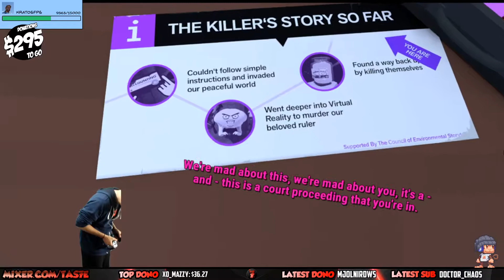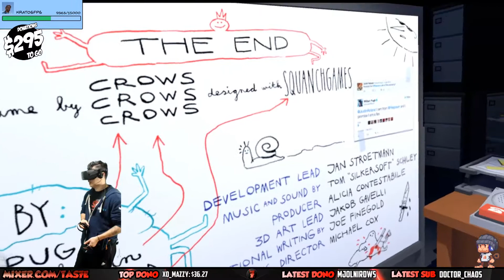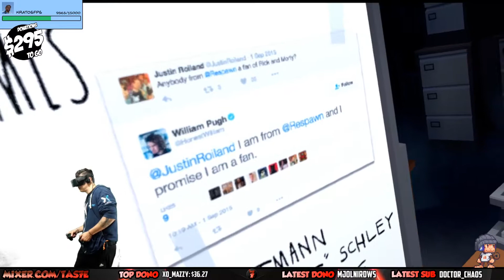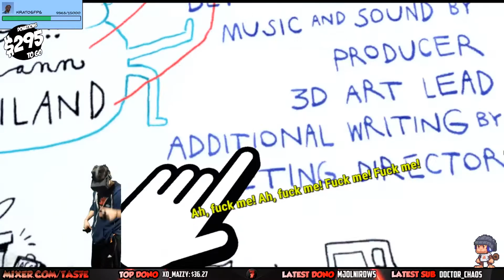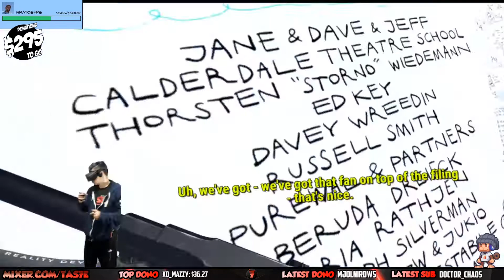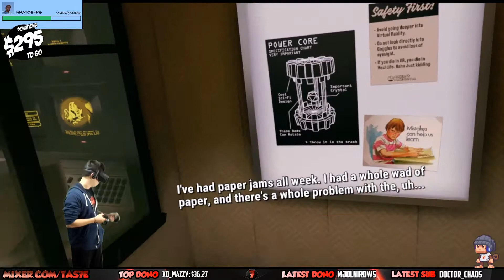Accounting+ Part 7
Hey Tasters, Tas7e here to tell you a little about myself and my channel.

My real name is Craig, I love to laugh, have fun and entertain people. I love to play Video Games and I'm a huge fan of the Super Nintendo because it was the first system i had ever played and i have lots of really good memories playing Super Nes games.

I hope you guys enjoy my videos and have a great time watching them.

TAS7E